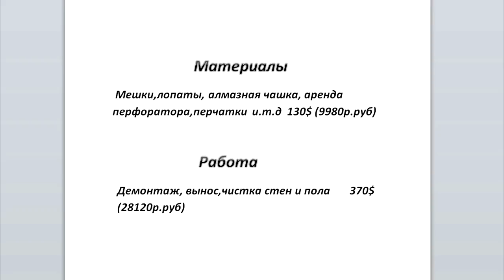Демонтажные работы в новостройке. Все что нужно знать #3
Всем привет)
  В этом видео я покажу демонтажные работы в новостройке, покажу весь процесс и расскажу демонтаж чего и для чего я делаю в новостройке.
  Кто думает, что в новостройке нечего демонтировать - ошибается, из этой квартиры мы вынесли 15т строительного мусора. В квартире будет демонтаж перегородок санузла, фальшстены в кухне. Самый тяжелый - это демонтаж стяжки с выносом мусора. Вместе с демонтажными работами подготовим потолок к штукатурным работам: шлифовкой бетона счистим цементное молочко. Ну и выполним еще парочку работ "по мелочи" : демонтаж венткоробов, всех конструкций из ГКЛ, а также некоторых откосов.
  В видео увидите, как выполняются демонтажные работы, каким инструментом это удобнее делать, поделюсь рабочими хитростями и разными лайфхаками.

Окрасочный аппарат поршневого типа. Беcщеточный двигатель.

Предыдущие серии проекта "Ремонт новостройки от А до Я. Как не сойти с ума до новоселья?"